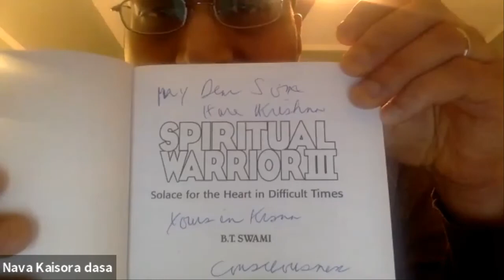Memories of Bhakti Tirtha Swami with Nava Kishor